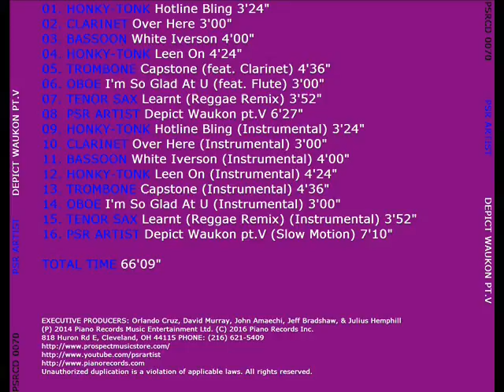03.Bassoon - White Iverson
3/16
Song: White Iverson
Artist: Bassoon
Album: Depict Waukon pt.V
Genre: Latin
Released: 05/17/2016
Year: 2016